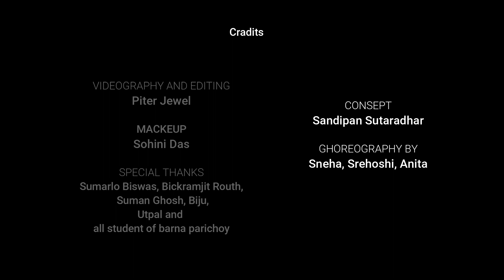Mithye Kotha l মিথ্যে কথা l Anupam Roy l Dance Video l ft. Sneha & Srehoshi & Anita l Barna Parichoy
Hallo, Friends...
We are back with another dance video. !!!
Hey guys, our new video on the latest track of greatest Singer Anupam Roy's "Mithye Kotha (মিথ্যে কথা)" song.

I hope you enjoy our dance cover. If you like this video plz, Don't forgot to this video and please to my channel for more creative contant n videos and please please Share this video to your friends n family n all.

This Dance Video Creation :
Song : Mithye Kotha
Singer : Anupam Roy
Video Editing : Petar Jewel & Biswajit
Thumbnail : Suvojit Das
Concept : Sandipan
Dance : Sneha & Srehoshi & Anita
Makeup : Sohini Das
Special Thanks : Biju, Utpal, Bikramjit, Suman
and all students of Barna Parichoy.

SVF Creation :
Original Song Credits :

Song Name : Mithye Kotha
Lyrics, Music, Vocals : Anupam Roy
Arranged and Programmer : Sourav Roy
Guitar : Rishabh Ray
Recordist : Prabar at Sonic Solution
Mixing and Mastering : Shomi Chatterjee
Music Label : SVF Music

Video Credits :
Starring : Anupam Roy, Sanjana Banerjee, John Bhattacharya,
DOP : Pratip Mukherjee
Editor : Md Piyasuddin
Choreographer : Saurabh Bangani and Vivek Jaiswal
Concept, Direction and Executive Producer : Siddhant Sheth
Costume stylist : Srirupa Nandi

Thank You SVF.